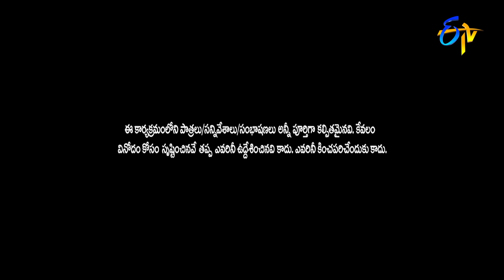Chalaki Chanti & Sunami Sudhakar Performance | Best Of Jabardasth | 12th May 2022 | ETV Telugu